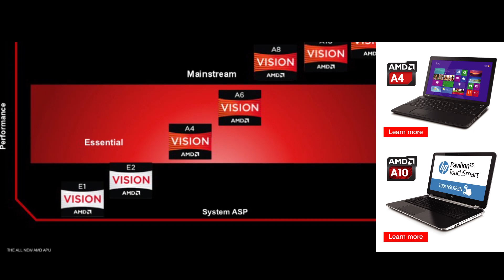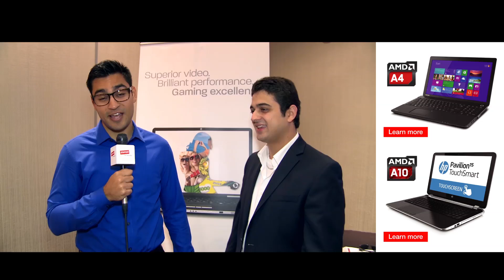AMD processors -- what's best for you?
AMD's lineup of processors covers all range of computing needs. From the dual core E series for the everyday web surfer, to the eight core FX series for serious gamers and 3D graphic artists, AMD processors provide ample power to tackle any computing tasks.